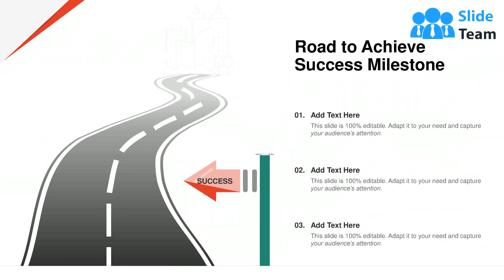Road Milestone Business Management Process Planning Marketing Achieve Success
This complete deck can be used to present to your team. It has PPT slides on various topics highlighting all the core areas of your business needs. This complete deck focuses on Road Milestone Business Management Process Planning Marketing Achieve Success and has professionally designed templates with suitable visuals and appropriate content. This deck consists of total of eleven slides. All the slides are completely customizable for your convenience. You can change the colour, text and font size of these templates. You can add or delete the content if needed. Get access to this professionally designed complete presentation by clicking the download button